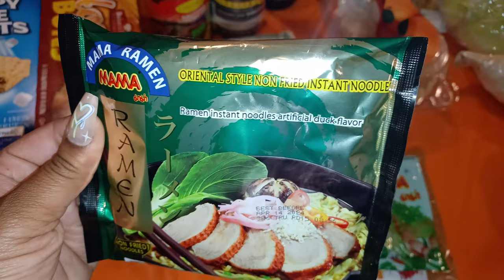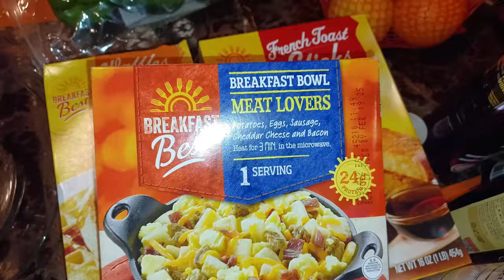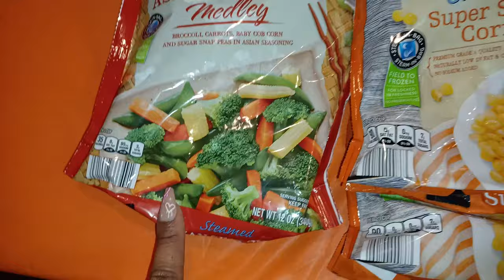KOREAN GROCERY| + HAUL